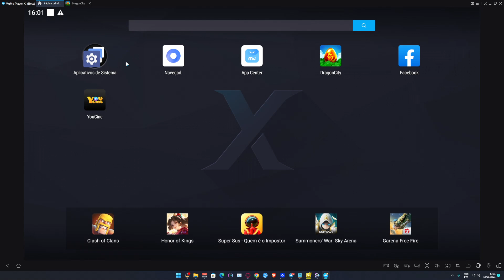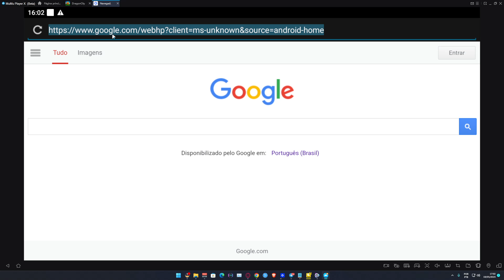NOVO CÓDIGO DE RESGATE: GANHE UM DRAGÃO, GEMAS, COMIDA E OURO!! 🥳🥰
Procure: Emitwo0 na Roxinha para lives diárias